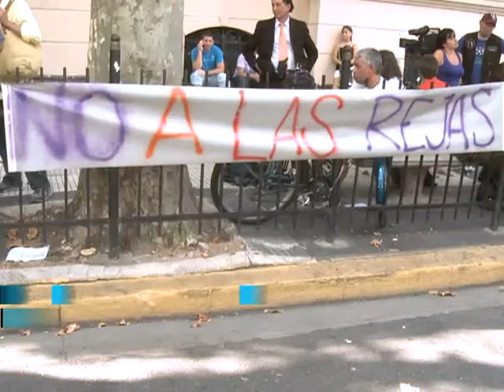Vecinos de Parque Centenario protestaron frente a la Jefatura de Gobierno porteño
Vecinos del Parque Centenario marcharon hasta la Jefatura de Gobierno de la ciudad de Buenos Aires, para manifestar su rechazo al enrejado de ese paseo público.